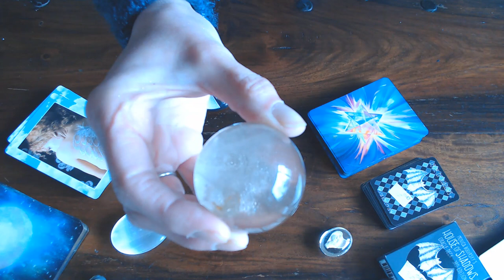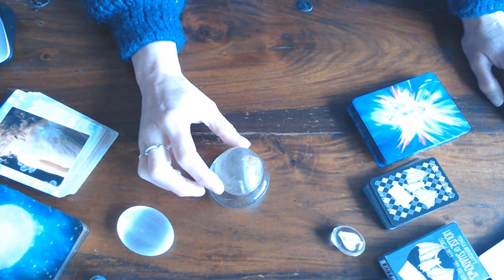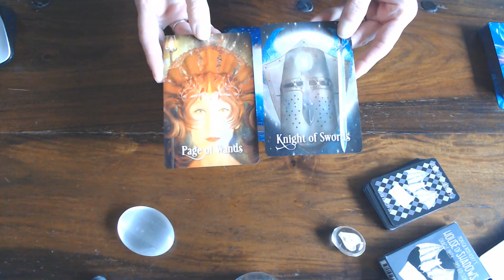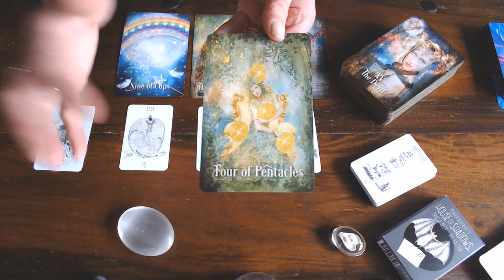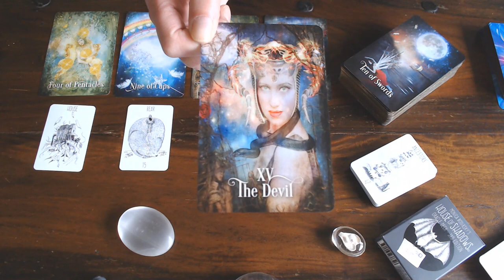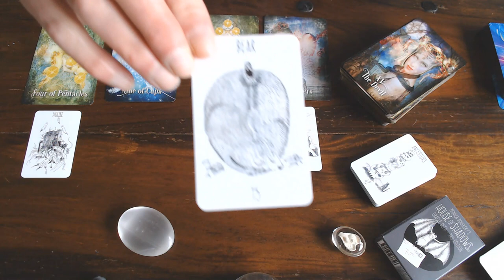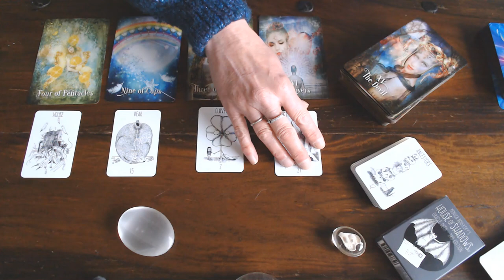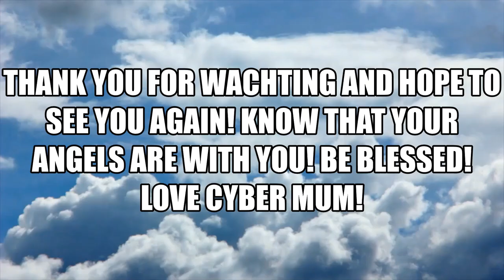LEO WEEKLY GUIDANCE 9TH TILL 15TH MARCH 2020/COME OUT OF ISOLATION!THERE IS LOTS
OF LOVE WAITING FOR YOU! ALSO JOY!!